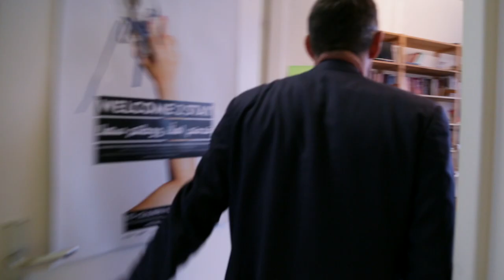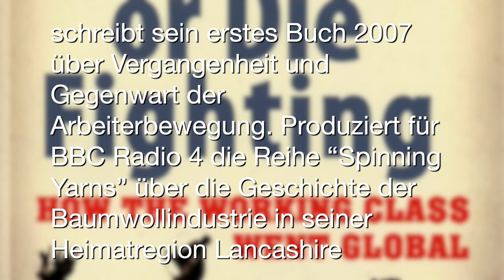"Karl Marx still haunts capitalism"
[English below]

"Marx jagt den Kapitalismus immer noch"
Der Journalist und Autor Paul Mason über den Einfluss von Marx auf seine Arbeit

Aufgewachsen ist Paul Mason im Nordwesten Englands unter Bergarbeitern und Gewerkschaftern. Unter Leuten, die sich als Arbeiterklasse bezeichneten – und das schon länger als kaum irgendwo sonst auf der Welt. Er studierte Musik und Politik und arbeitete als Lehrer und Journalist. Und wenn er sich in öffentliche Debatten einmischt – und das tut er oft – dann geht es meistens um Kritik am Kapitalismus und um die Frage, wie man sie denn jetzt, unter den heute herrschenden Bedingungen, am ehesten erreicht, die sozial gerechte Gesellschaft. Wieso Karl Marx dabei für ihn noch immer eine Inspiration ist – das erzählt Paul Mason im Gespräch mit marx200.org.

[English]

The journalist and author Paul Mason on the influence of Marx on his work

Paul Mason grew up in northwestern England among miners and trade unionists. Among people who called themselves "working-class" – and for longer than nearly anywhere else in the world. He studied music and politics and worked as a teacher and journalist. When he intervenes in public debates – as he often does – it is mostly about the critique of capitalism and the question of how to realize, under the conditions prevailing today, the best possible society. He spoke with marx200.org about why Karl Marx is still an inspiration to him.